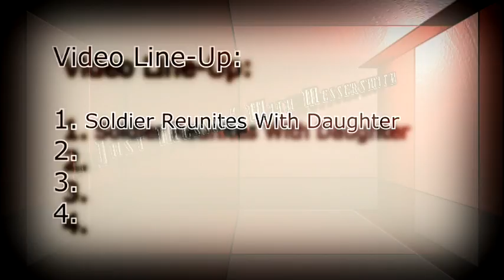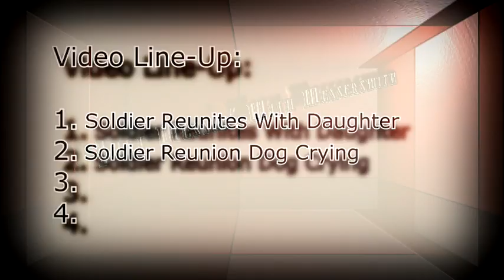Just Messin Rev 11 10 13 Tagged